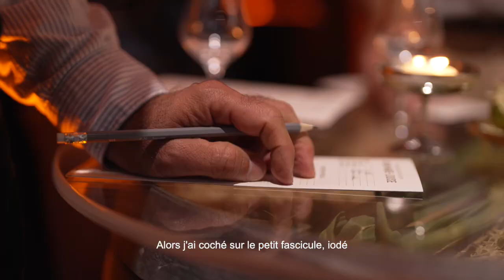Soirée de lancement du rhum Marie-Louise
Revivez la soirée de lancement du Rhum-Marie Louise en juillet 2023.